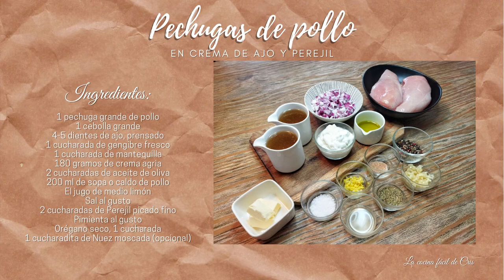Pechuga de pollo en salsa de ajo, deliciosa preparación para compartir con familia y amigos.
Ingredientes:
1 pechuga grande de pollo
1 cebolla grande
4-5 dientes de ajo, prensado
1 cucharada de gengibre fresco
1 cucharada de mantequilla
180 gramos de crema agria
2 cucharadas de aceite de oliva
200 ml de sopa o caldo de pollo
2 cucharadas de Perejil picado fino
Pimienta al gusto
Orégano seco, 1 cucharada
1 cucharadita de Nuez moscada (opcional)